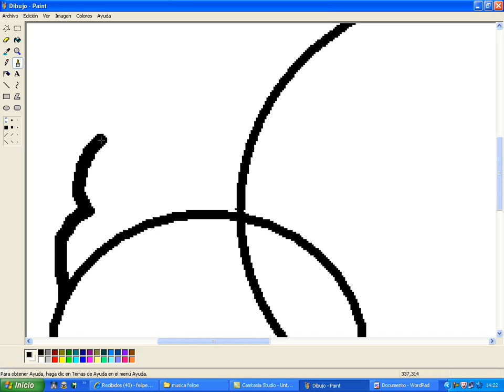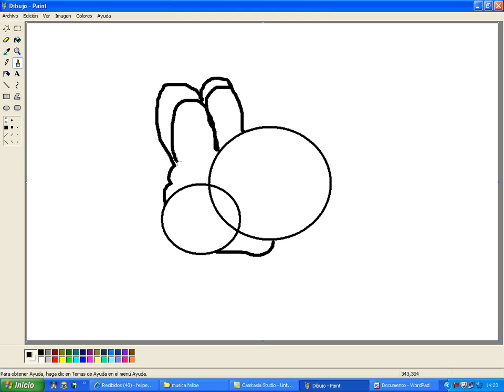como dibujar a yoshi en paint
losiento amigos pero no se grabo todo